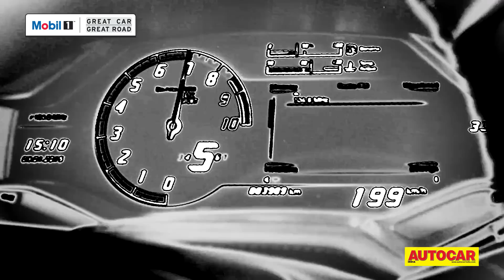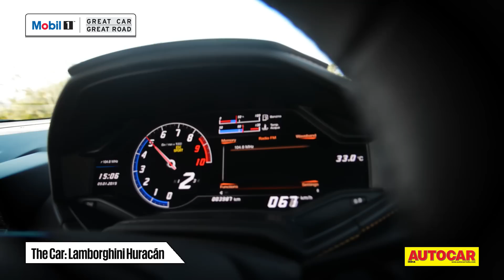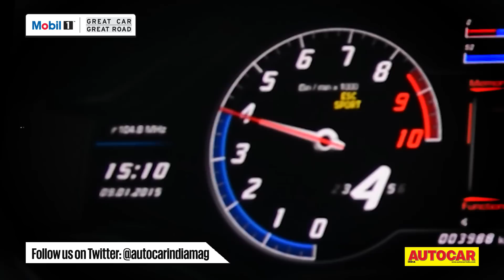Mobil1 Presents Great Car Great Road | Lamborghini Huracan | Autocar India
Lambos need big, wide roads. Heck, even baby Lambos need big, wide roads. Nikhil Bhatia plays matchmaker, marrying a great car to a great road